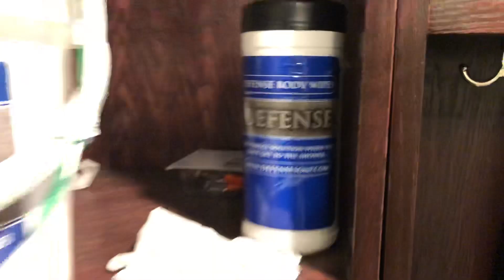Genoa Uses Defense Soap To Win State Titles